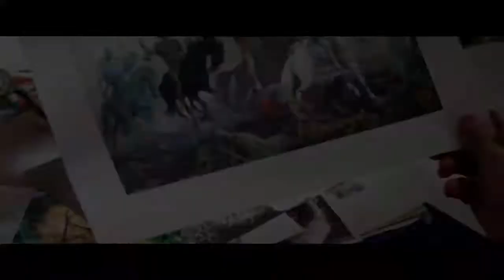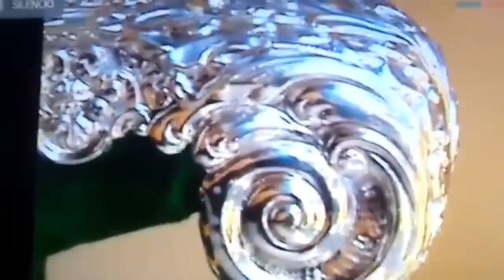Despertar al mundo es dificil, pero no imposible!